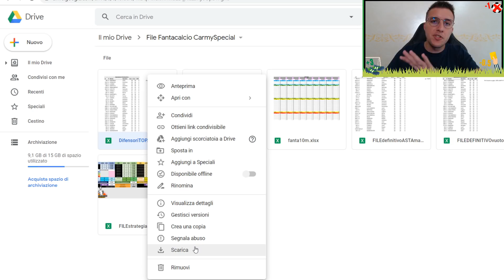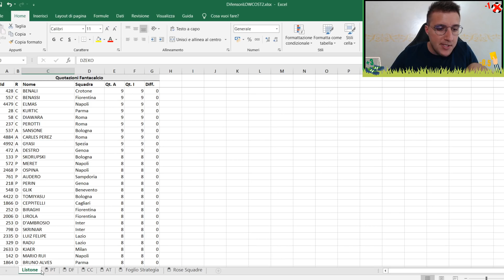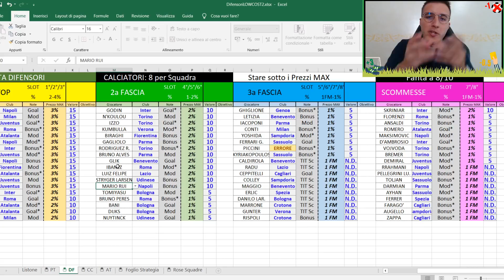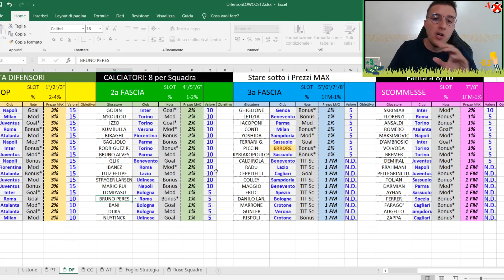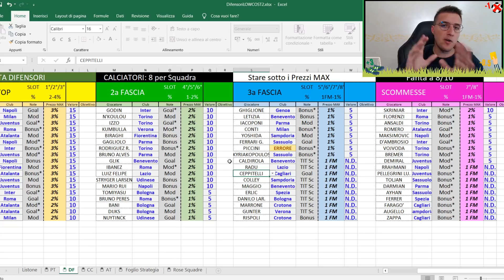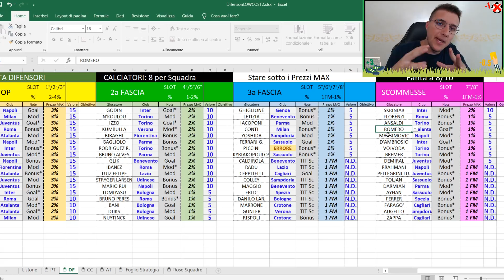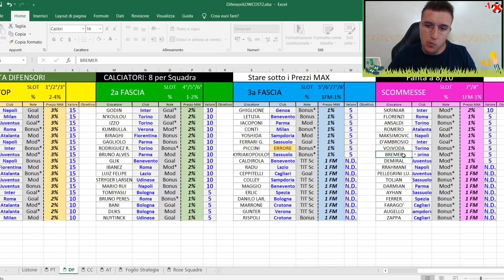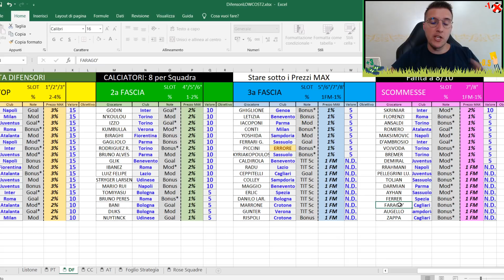DIFENSORI LOW COST!!! CONSIGLI ASTA FANTACALCIO 2020/21 ULTIMI SLOT DA RIEMPIRE?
DIFENSORI LOW COST!!! CONSIGLI ASTA FANTACALCIO 2020/2021
Link ALPK videomaker: